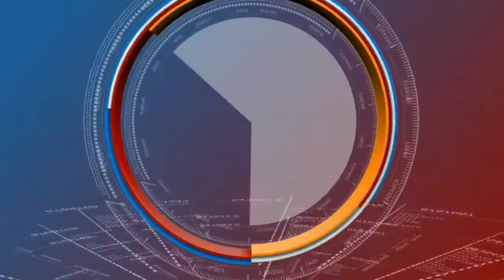Science News 8 | Bombay IIT Lithium Sulphur Battery | Egypt Mummy | Which mask should wear WHO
Hi friends welcome to VV Facts Telugu Youtube Channel.

ఈ కాలంలో సైన్స్ తో పాటు మనం కూడా ముందుకు సాగితేనే, దాన్నుంచి వచ్చే అనర్థాలను ఎదుర్కోవచ్చు. మీకు మీ పిల్లలకు ఎంతో ఉపయోగపడే సైన్స్ & ఎడ్యుకేషనల్ ఇన్ఫర్మేషన్ ఈ ఛానల్ ద్వారా ఫ్రీగా తెలుసుకోవచ్చు.

ఈ ఛానల్ ని మీ పిల్లలకోసం అయినా సబ్స్క్రయిబ్ చేసుకోండి.
This channel introduce you the latest science updates and Science Coverage all around the world.